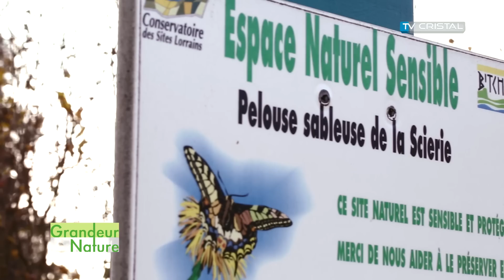Pelouses sableuses - CEN Lorraine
Tournage : TV Cristal